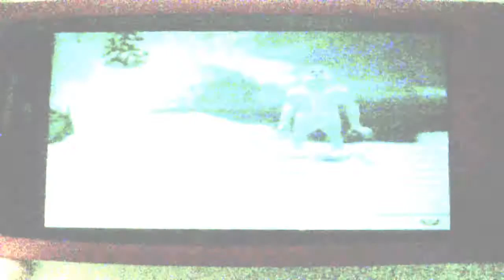Yetisports Game Play (#39)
This app is $2.99